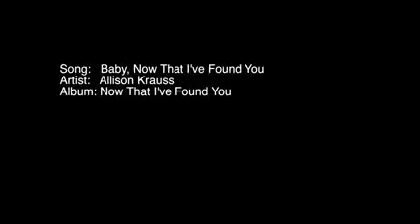Rosie at Two Hands Four Paws-October 27, 2012